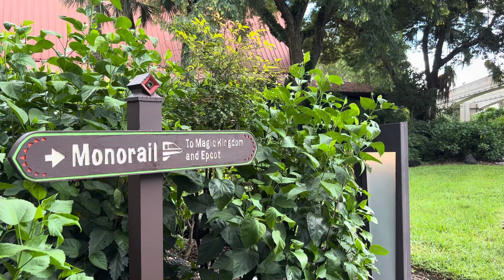Disney Zen - Resort Series - Disney's Polynesian Village Resort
Welcome back to another video in our Disney Zen series! This time, join us as we explore all the relaxing serenity that is Disney's Polynesian Village Resort.

Want to show your colors with some great Gateway 2 the Magic merchandise??? Then you're in luck!